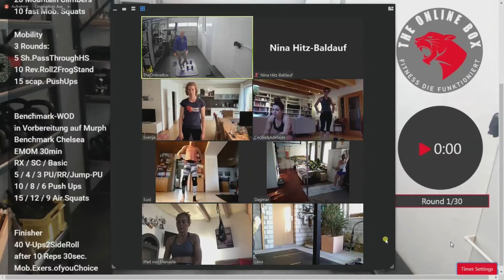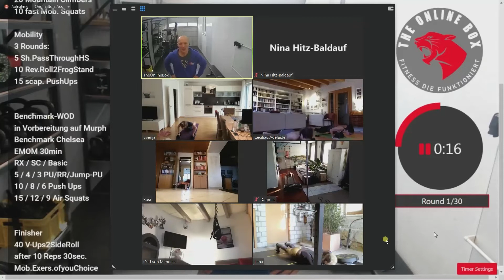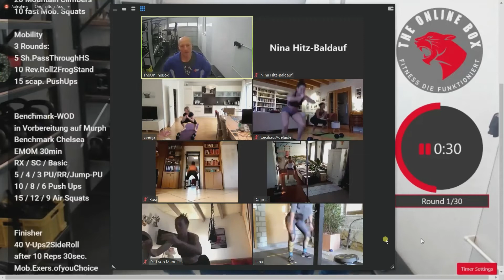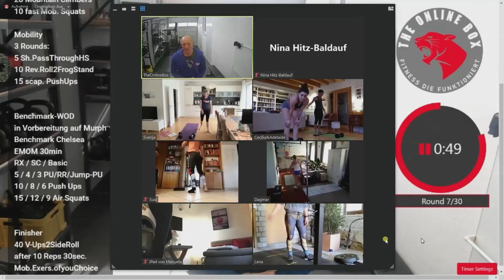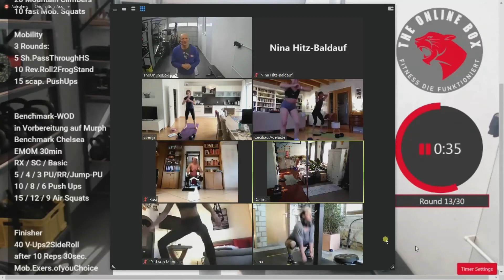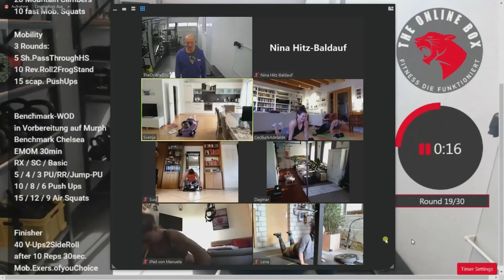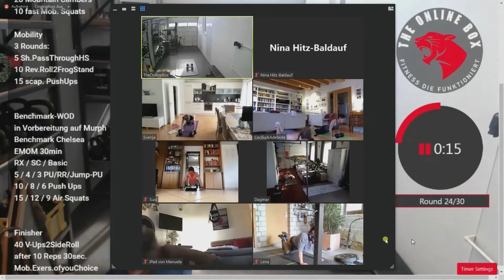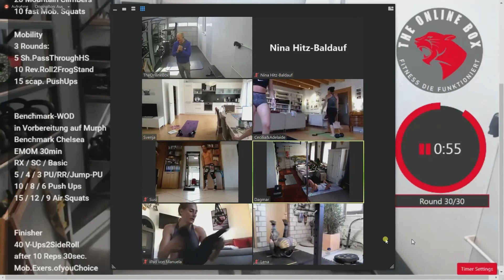Live Home-WOD 07.04.2022 "Chelsea! am Morgen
00:00 Intro/Prep Workout
07:10 Testrunde Workout
12:38 Start Workout
43:00 Ergebnisse Workout
45:00 Finisher
49:40 Auswertung Workout

Benchmark-WOD
in Vorbereitung auf Murph
Benchmark Chelsea
EMOM 30min
RX / SC / Basic
5 / 4 / 3 PU/RR/Jump-PU
10 / 8 / 6 Push Ups
15 / 12 / 9 Air Squats

Finisher
20 V-Ups2SideRoll